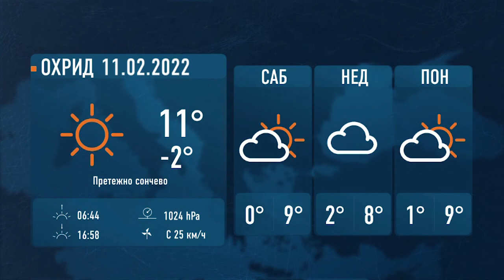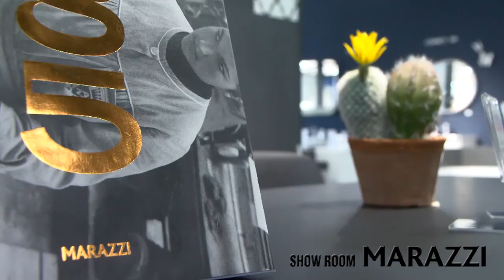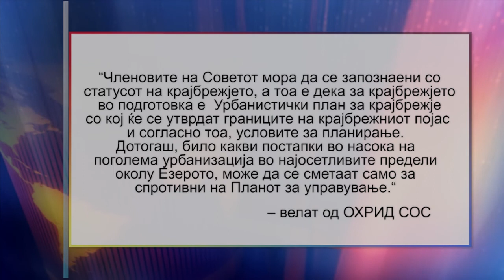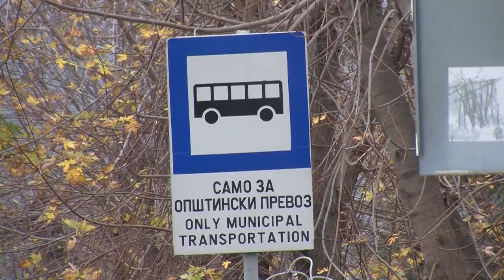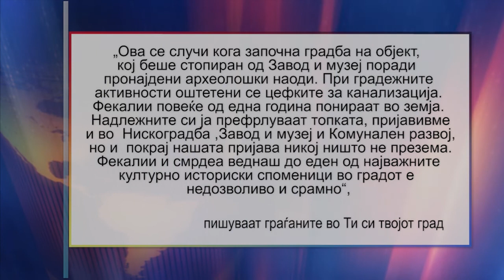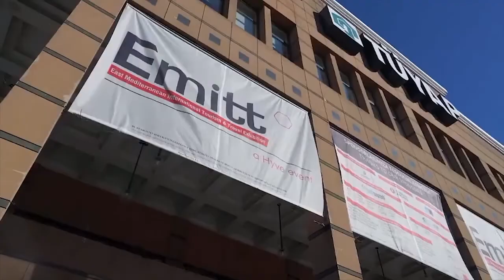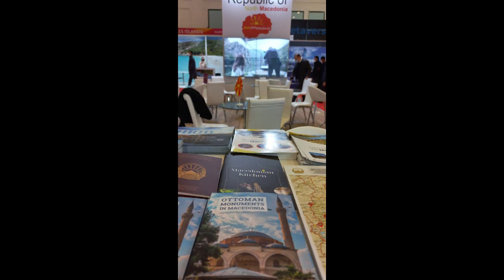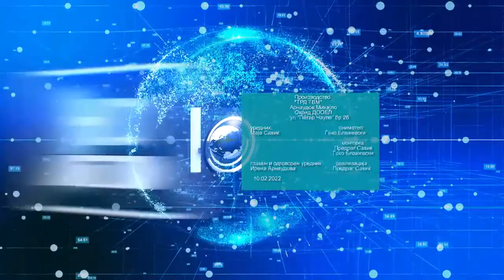ТВМ Дневник 10.02.2022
- Нема интернет нема седница на општина;
- Нема линиски превоз во недела;
- Оштетени цевки за канализација кај Антички;
- Македонија на саем во Турција